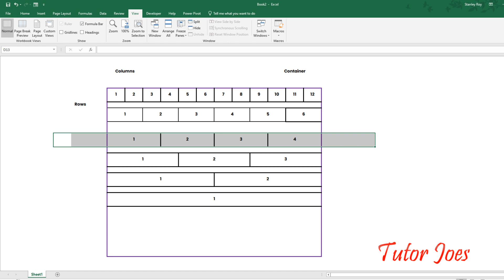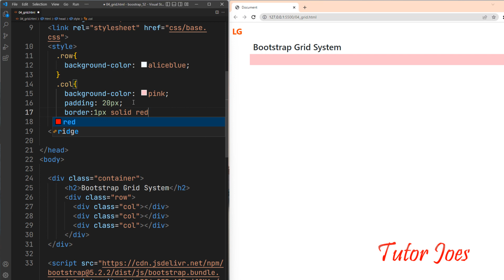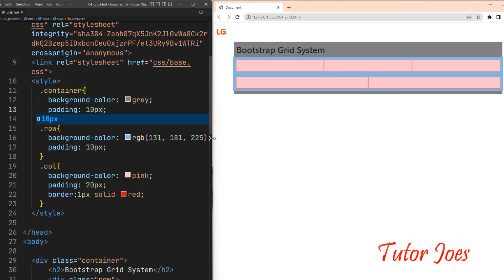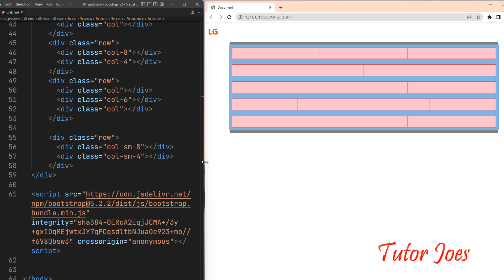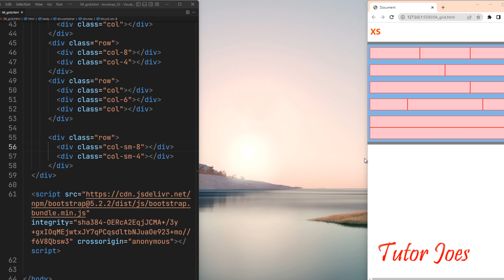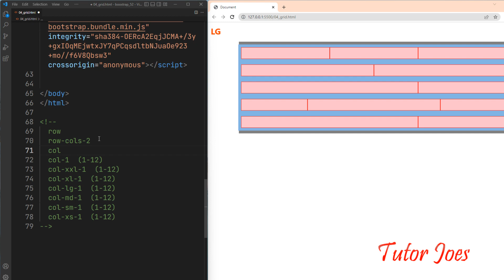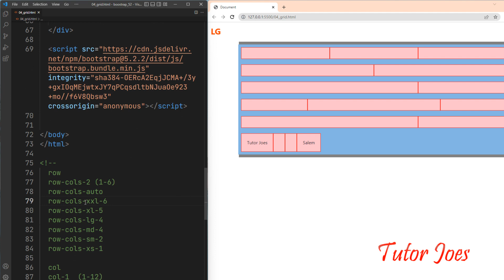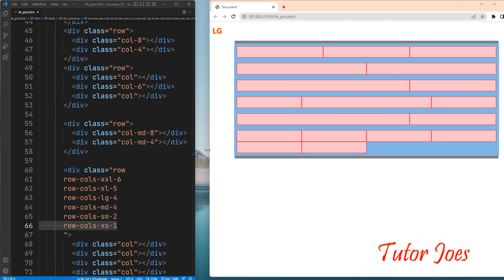Grid System in Bootstrap 5 Tutor Joe's | Tamil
Bootstrap 5 Complete Tutorial in Tamil
Grid System in Bootstrap 5